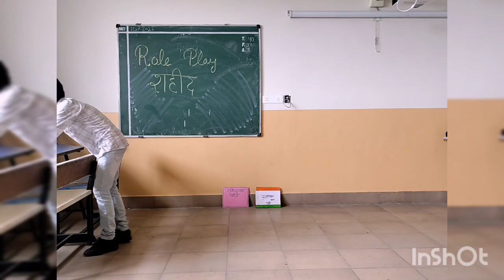शहीद One Act play Class 6A@Sunbeammgs1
one act play presentation by class 6A